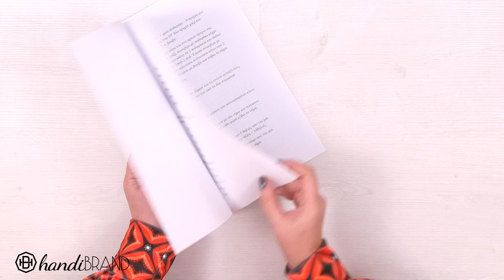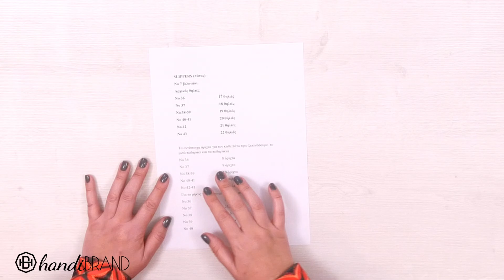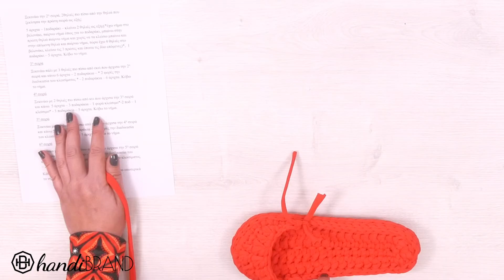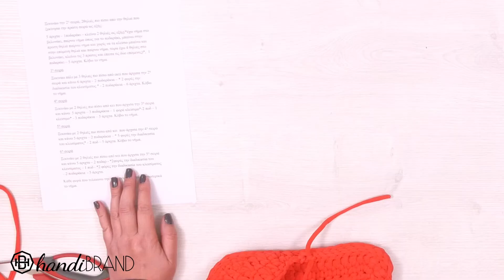Πλεκτά Παντοφλάκια Slippers | handiBRAND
Ναι, είναι γεγονός!! Αυτά τα τέλεια Παντοφλάκια μπορείς να τα φτιάξεις και εσύ..!! Τι πιο όμορφο να είσαι σπίτι σου και να φοράς αυτά τα χουχουλιάρικα Παντοφλάκια!! Το μελετήσαμε και η Κορδέλα Ribbon Lycra, θα τα κάνουν τέλεια, σταθερά και άνετα. Και, ναι πλένονται πολύ εύκολα

*for English Subtitles press the "CC" icon at the bottom right